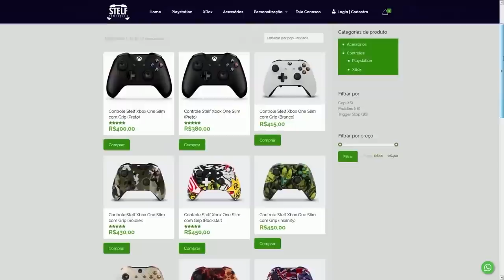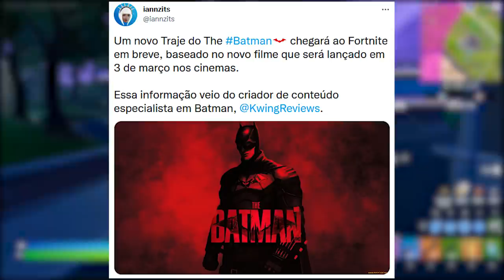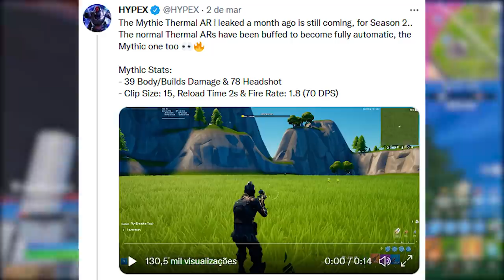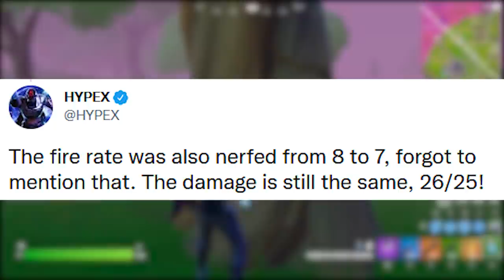FORTNITE - LOOT POOL TEMPORADA 2, NOVO BATMAN FILME e ITENS VOLTANDO?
Fala gurizada, nesse vídeo comento sobre loot pool temporada 2 Fortnite, itens voltando, nova skin Batman e mais. Espero que gostem :)

Programa para editar: Adobe Premiere